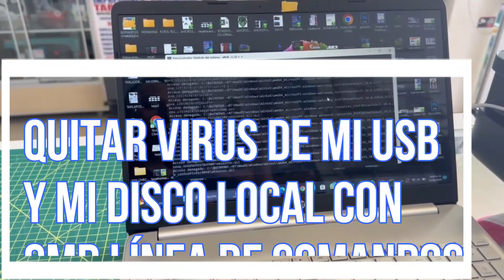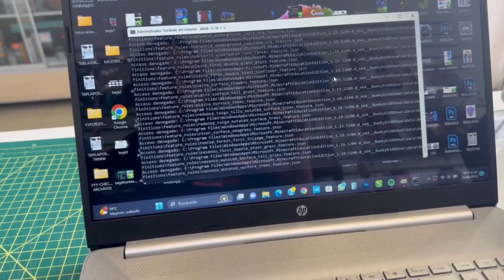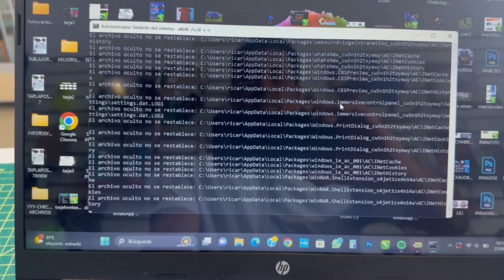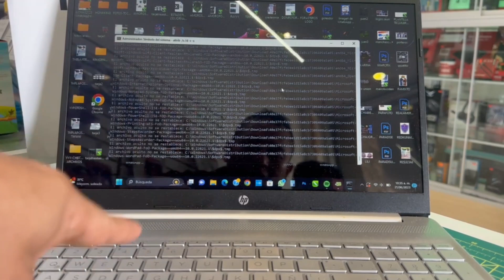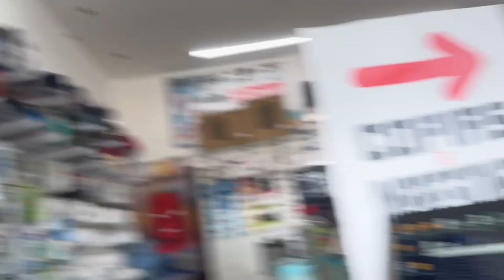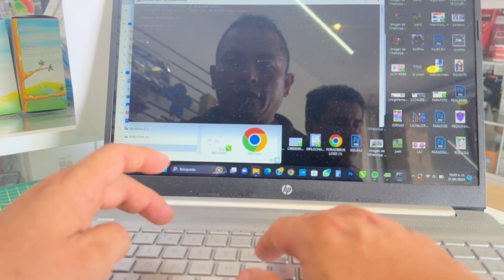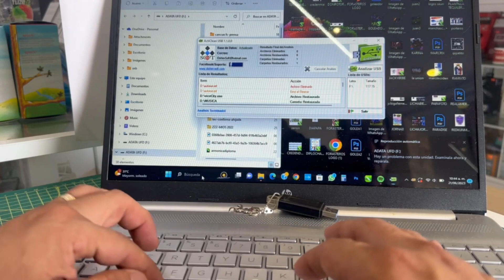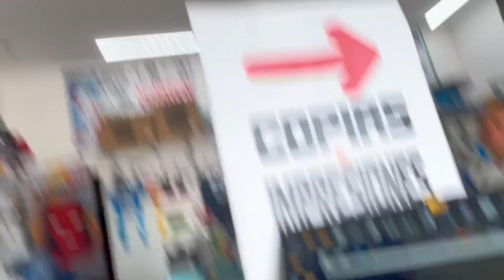VIRUS quitar virus de mi unidad C y unidades usb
Buenas a todos(as), nuevamente les traemos algo de una laptop el cual tiene demasiados virus y cada que ingresas a la maquina empieza a decir, VIRUS, VIRUS etc..

Nuestro proposito es ayudar  los que comienzan en esta excelente profesión así que llegaste al canal adecuado.